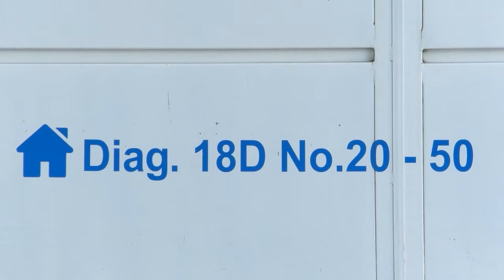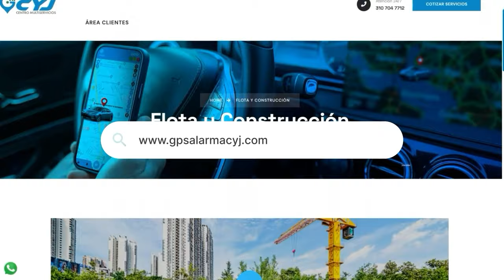A LA TRAMACÚA SERÁN TRASLADADOS AL1AS NACHO, Y 'PIPE', LÍDERES DE LA B4NDA CR1MIN4L 'LA INMACULADA'